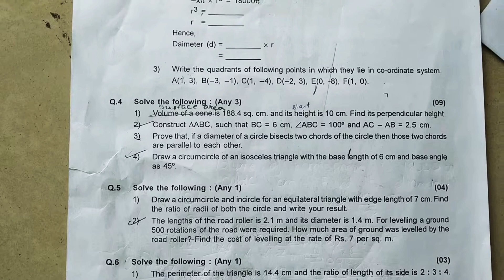Geometry Set_B question paper for STD 9th